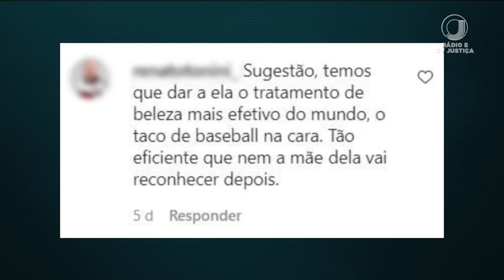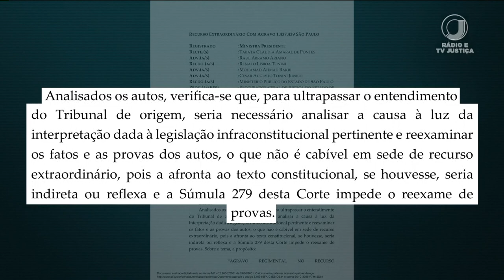📺 JJ2 – Supremo rejeita recurso da deputada federal Tabata Amaral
Presidente do Supremo, ministra Rosa Weber, rejeita recurso da deputada federal Tabata Amaral envolvendo queixa crime apresentada por suposto crime contra a honra.